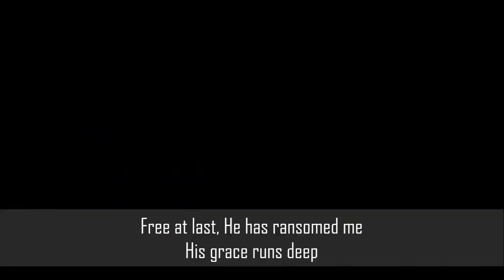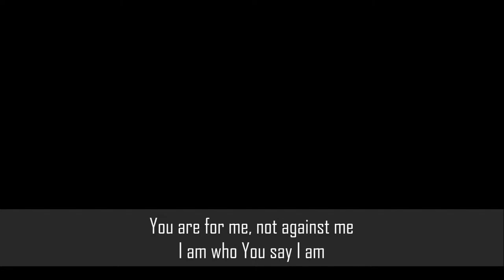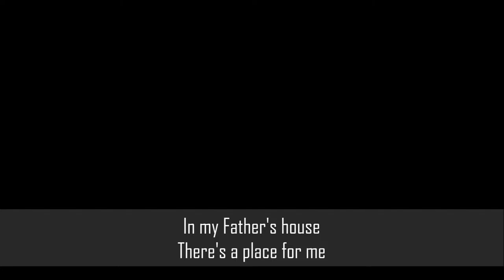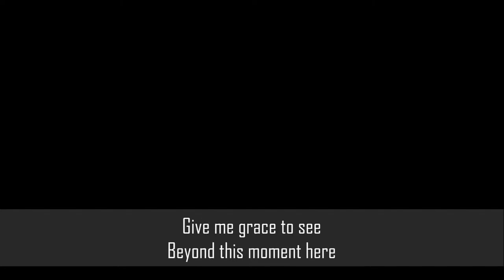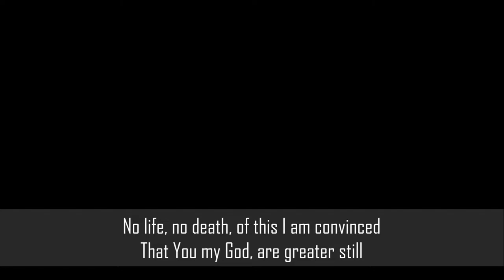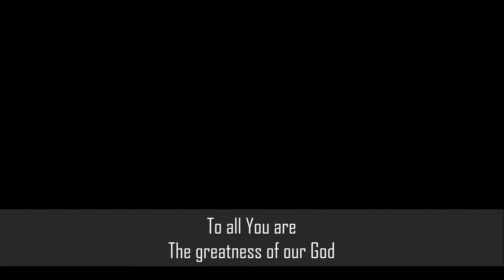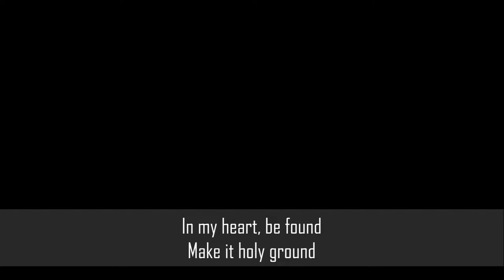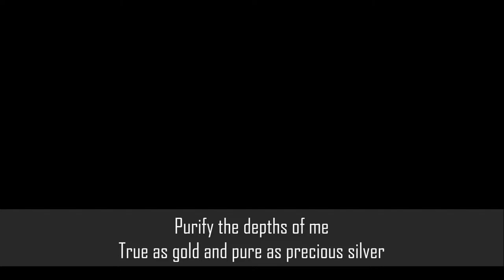Lifeline 8/18/24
Pastor Steve Campodonico